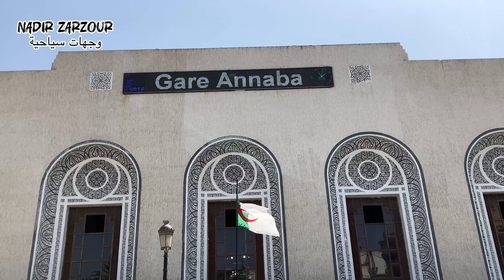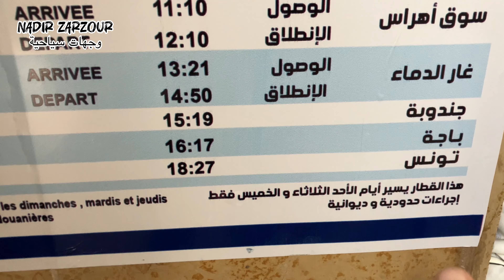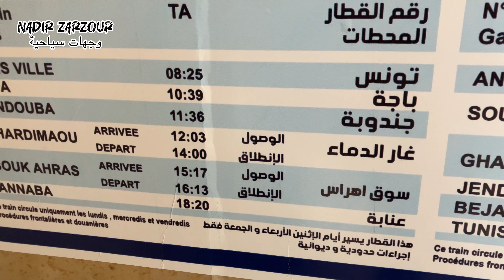تعرف على جميع تفاصيل قطار الجزائر تونس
🔴 مواقيت سير قطار الخط الدولي الجديد الجزائر  -  تونس 🇩🇿🇹🇳
 ⬅ ينطلق من محطة القطار عنابة، أيام الأحد والثلاثاء والخميس، على الساعة التاسعة (09.00) صباحا، مرورًا بكل من سوق أهراس، غار الدماء، جندوبة، وباجة، وصولًا إلى العاصمة تونس، لتصل إلى تونس العاصمة، على الساعة السادسة وسبع وعشرون دقيقة (18.27).
⬅ ينطلق من محطة تونس أيام الإثنين والأربعاء والجمعة، على الساعة الثامنة وخمس وعشرون دقيقة (08.25)، لتصل إلى عنابة على الساعة السادسة وعشرون دقيقة (18.20).

◀ ويمكن للمسافرين اقتناء تذاكر السفر في محطتي عنابة وسوق اهراس، أو في محطات الجزائر، وهران وقسنطينة.
🔹ملاحظة : جواز السفر إجباري.
◀ وستتم إجراءات العبور على مستوى محطة سوق أهراس الدولية بالنسبة للجزائر، وعلى مستوى محطة غار الدماء  بالنسبة لتونس.
🔶 وتم ضبط تسعيرة تنافسية مقارنة بوسائل النقل الأخرى، كما يلي:
⬅ سعر تذكرة الدرجة الأولى 1900 د.ج، وسعر تذكرة الدرجة الثانية 1640 د.ج.
⬅ سعر تذكرة الدرجة الأولى ذهاباً وإياباً 3485 د.ج وسعر تذكرة الدرجة الثانية ذهاباً وإياباً 3040 د.ج .
⬅ مجانية النقل للأطفال دون 4 سنوات، مع تخفيض بنسبة 50% للأطفال من 4 إلى 12 سنة.